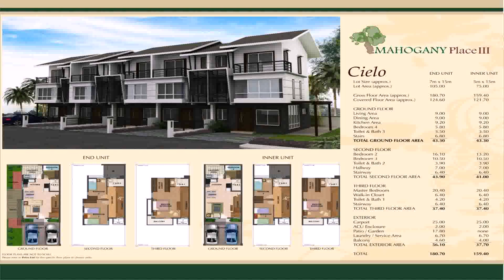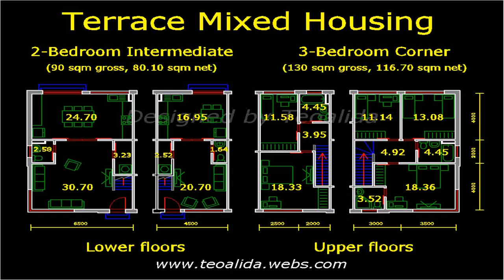70 Sqm House Design Philippines (see description) (see description)